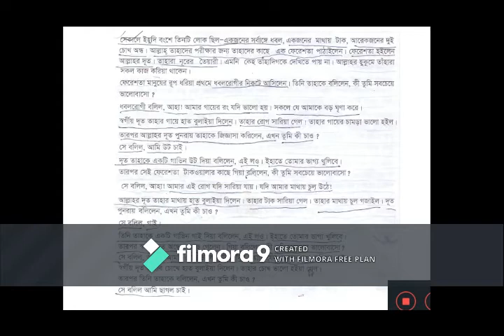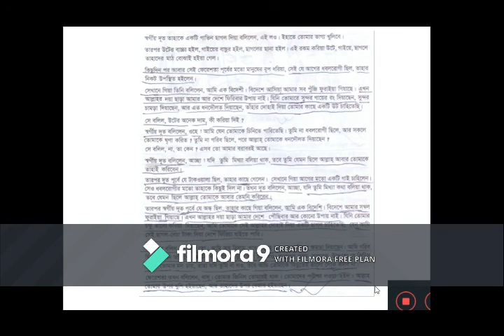শ্রেণি-৬ষ্ঠ/বাংলা ১ম পত্র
গদ্য-সততার পুরস্কার